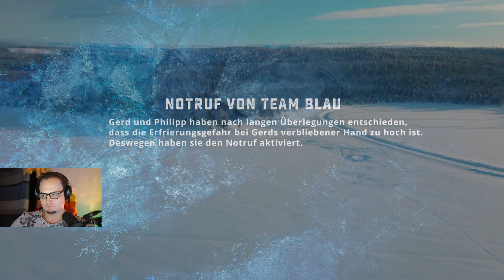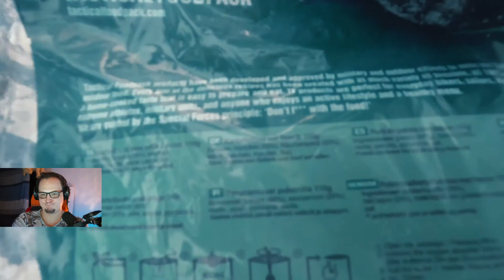Arctic Warrior | Evakuierung! - ein Wettlauf gegen die Zeit | Folge 6 | MD7 React